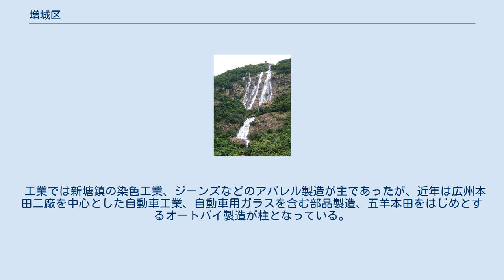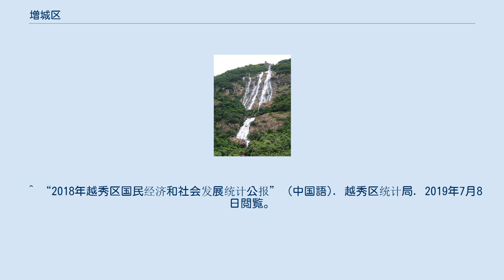増城区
増城区（ぞうじょうく）は中華人民共和国広東省広州市に位置する市轄区。
2014年以前は増城市（県級市）であった。
 増城区は広州市東部に位置し、南は東莞市と、東は恵州市と、北は従化区及び竜門県と接している。
 201年、後漢により南海郡の7番目の県として設置された。
新たに設置されたことから増城県と命名された。
1993年12月8日に県級市（増城市）に昇格し、2014年1月25日に区制施行し、増城区となった。
 市内では普通話のほか、主に広東語と客家語が使用される。
正果鎮にはシェ族の村があり、シェ語も使用されてきた。
 6街道、7鎮を管轄する： 1911年に開業した中国国鉄広深線新塘駅があるが、2020年現在ほとんどの旅客列車は通過する。
2019年に深圳市と新塘を結ぶCR穂深都市間鉄道が開業。
 もともと地下鉄がなく、2017年から広州の都心の天河区と新塘を結ぶ地下鉄13号線及び、天河区と茘城を結ぶ21号線が順次開通した。
それまで広州市街からの場合、主に広州市汽車站か天河汽車站から茘城と新塘鎮に向けて頻繁に出ているバスが利用される。
 中国国鉄（CR） 広州地下鉄 2008年のGDPは510.27億元で、総合競争力では広東省の県級市中第1位、全国でも19位と高い。
市民一人当たりの総生産額は62054元。
2008年の市の財政収入は102.49億元、一般預算収入は26.75億元。
 工業では新塘鎮の染色工業、ジーンズなどのアパレル製造が主であったが、近年は広州本田二廠を中心とした自動車工業、自動車用ガラスを含む部品製造、五羊本田をはじめとするオートバイ製造が柱となっている。
 農業では、ライチや「絲苗米」と呼ばれる上質の米が特産として知られる。
 ^ 区委常委分工增城区人民政府 ^ 领导之窗增城区人民政府 ^ “增城区簡介” (中国語). 增城区科技工業商務和信息化局. 2019年7月24日閲覧。
 ^ a b c d “2018年增城区国民经济和社会发展统计公报” (中国語). 增城区统计局. 2019年8月29日閲覧。
 ^ “2018年越秀区国民经济和社会发展统计公报” (中国語). 越秀区统计局. 2019年7月8日閲覧。
 ^ 広州増城事件で現地行政トップ2人更迭、11人を起訴＝中国（サーチナ・ニュース）2011/07/10閲覧